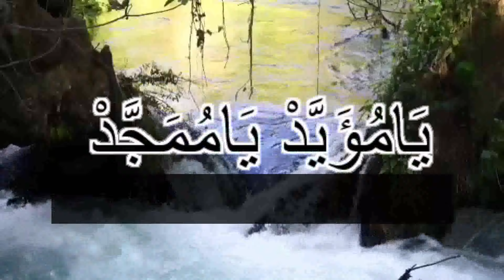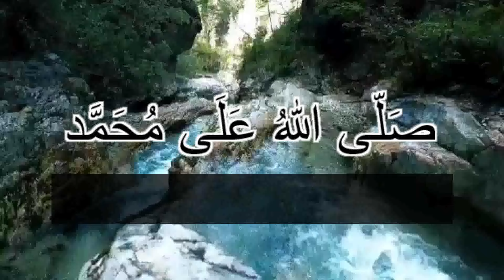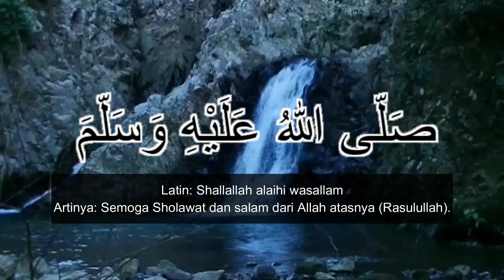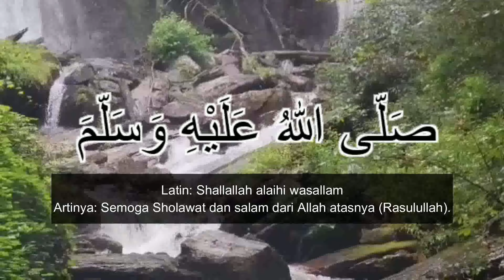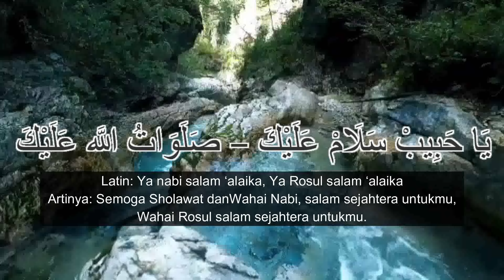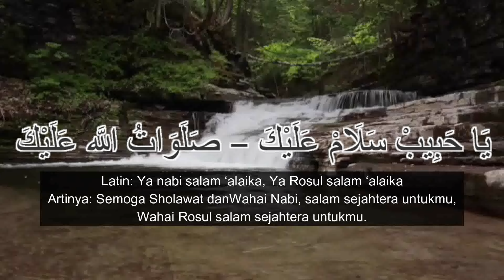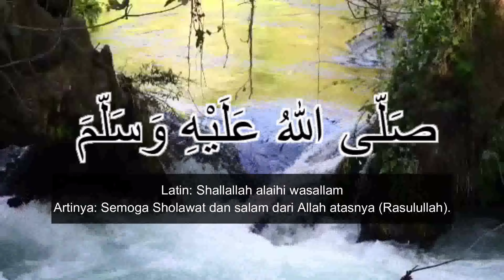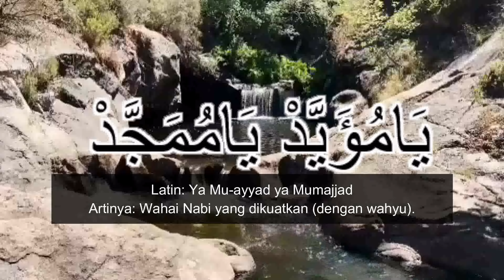SHOLAWAT JIBRIL FULL LIRIK DAN TERJEMAH SERTA LIRIK LATIN SUARA MERDU ! PELANCAR REJEKI TERBARU 2023